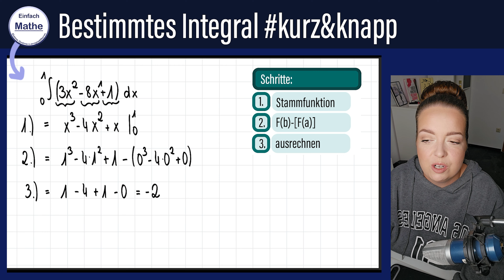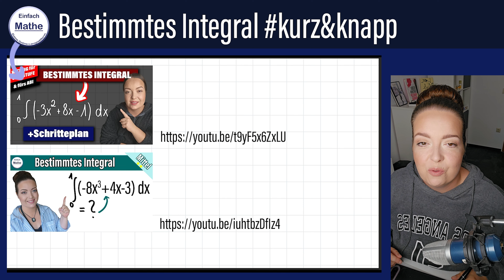Bestimmtes Integral | Mathe kurz und knapp & ÜBUNG für dich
Bestimmtes Integral:
In dem heutigen Video der "kurz-und-knapp"-Reihe erkläre ich dir, wie man ein bestimmtes Integral, also ein Integral mit gegebenen Grenzen berechnet. Hierzu bilde ich erst die Stammfunktion, setze dann die Grenzen ein und berechne anschließend den Integralwert. Im Anschluss daran habe ich noch eine Übung für dich, sodass du schauen kannst, ob du dieses Thema wirklich verstanden hast!

Inhalt:
00:00 Einleitung
00:15 Integral
02:52 Aufgabe für dich

(*) Werbung für eine Kurse, Skripte, Webinare und Co.